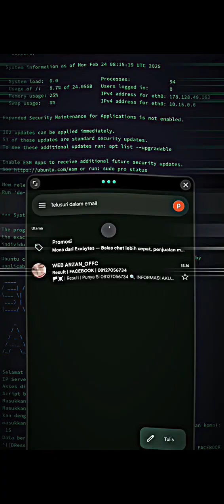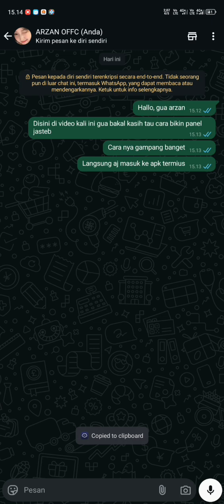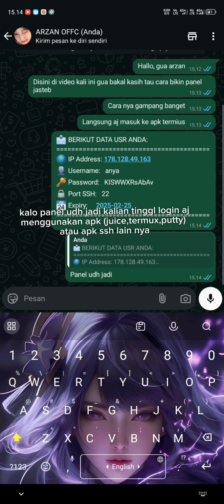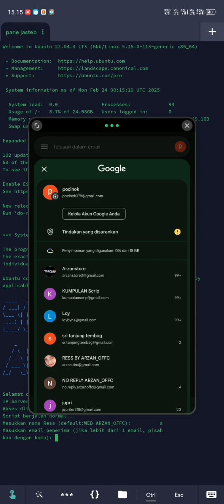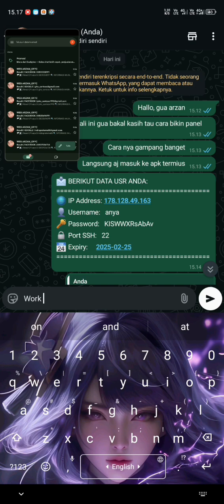PANEL JASTEB FREE? || CARA BUAT PANEL JASTEB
*SCRIP/PANEL JASTEB MURNI BERBASIS PYTHON*
 Bukan Seperti Panel Pada Umum Nya Yg Menggunakan Php Dan Node Js Karna Panel Pada Umum Nya Itu Rawan Ganguan Smtp/Server Yg Bikin Ress Gk Masuk Ke Email Buyer

*BENEFIT*
- UNLIMITED MAIL
- TANPA HOSTING
- TANPA EMAIL CASTEM
- TANPA CPANEL/WHM
- PENGOPERASIAN GAMPANG
- TANPA PENGATURAN LEBIH, SEPERTI API DLL
- TANPA BIAYA PENGOPERASIAN
- MINIM NYA GANGUAN SMTP
- MINIM NYA GANGUAN SERVER
- PENGINSTALAN OTOMATIS
- SUPPORT RUN TERMUX,LINUX,WINDOWS

*SCRIP INI BUATKAN SAYA SENDIRI, JIKA TERJADI HAL HAL YG KURANG DI INGINKAN SAYA BISA LANGSUNG ATASI TANPA MENUNGGU HARI AN UNTUK MEMPERBAIKI, JAMINAN UANG KEMBALI BILA TIDAK SESUAI BENEFIT YG SAYA SEBUT KAN DI ATAS*

🚀PRICE LIST VPS🚀*

ISP: DO

📝Price List :
» Ram 1 Cpu 1 Harga 20.000 / Bulan
» Ram 2 Cpu 1 Harga 25.000 / Bulan
» Ram 2 Cpu 2 Harga 30.000 / Bulan
» Ram 4 Cpu 2 Harga 35.000 / Bulan
» Ram 8 Cpu 2 Harga 45.000 / Bulan
» Ram 8 Cpu 4 Harga 50.000 / Bulan
» Ram 16 Cpu 4 Harga 75.000 / Bulan
 GARANSI 25 DAY

BONUS
FREE INSTAL SERVER ADMIN JASTEB ✅
FREE INSTAL PANEL BOT 1×✅ (RAM 4+)
FREE JOIN  GRUP SUBDO✅ (RAM 4+)
FREE ACCESS VPS✅
FREE REBUILD 1×✅

GARANSI ON JIKA TIDAK MELANGGAR T.O.S⚠️
1. NO DDOS
2. NO MINING
3. NO HACK KING
4. NO CPU 100%

NOTE 📝
1.CLAIM GARANSI TIDAK AKAN MENAMBAH JUMLAH MASA AKTIF VPS
2. BACKUP SELALU DATA PENTING KALIN KRNA INI VPS FREE TIER